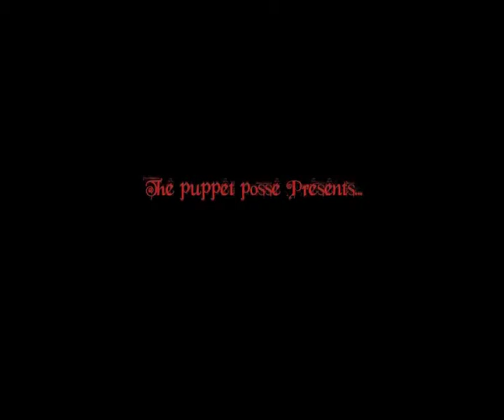The Strange Case of Dr. Jekyll & Mr. Hyde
Puppet show loosely based on the classic Robert Louis Stevenson novel.